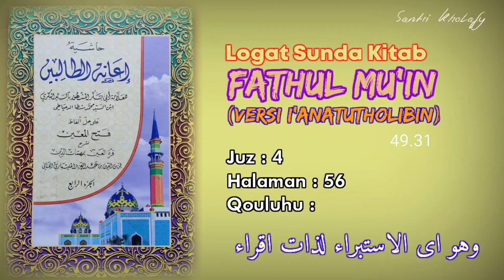Logat Sunda Kitab Fathul Mu'in #799 | Qouluhu : Wahuwa... [Juz 4 • Halaman : 56]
[Assalamu'alaikum...]

Note :
✓ Semoga bermanfa'at.

By.

santri kholafy
ppmkh